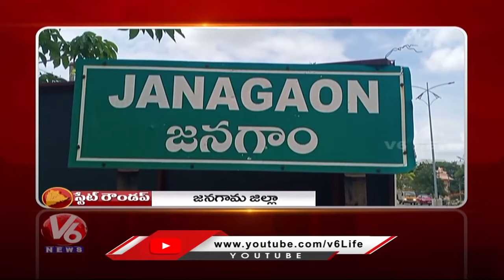Dalits Protest-Ambedkar Statue Vendalised | Vishwa Hindu Shanthi Rally | V6 State Roundup